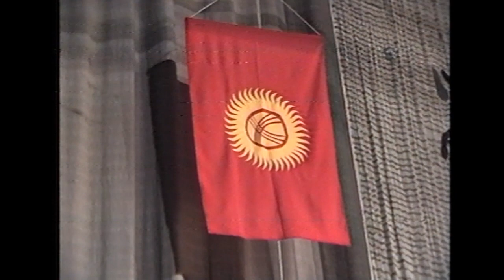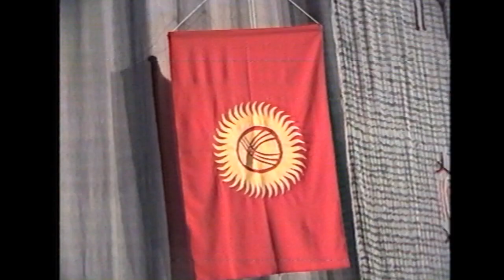ВОЛЬНАЯ БОРЬБА. Международный турнир памяти Каба уулу Кожомкула. Финал 2001 год.